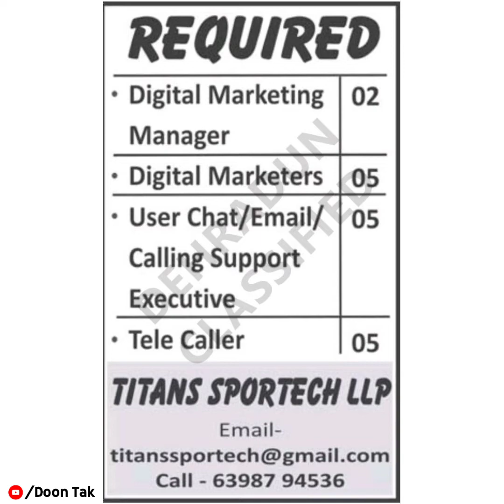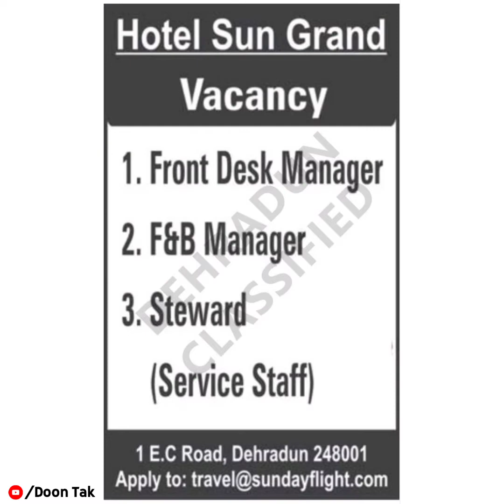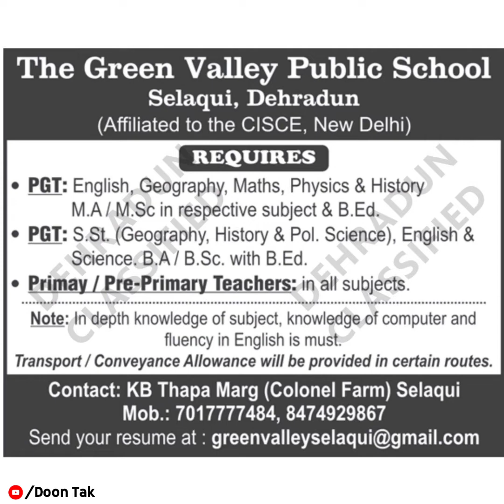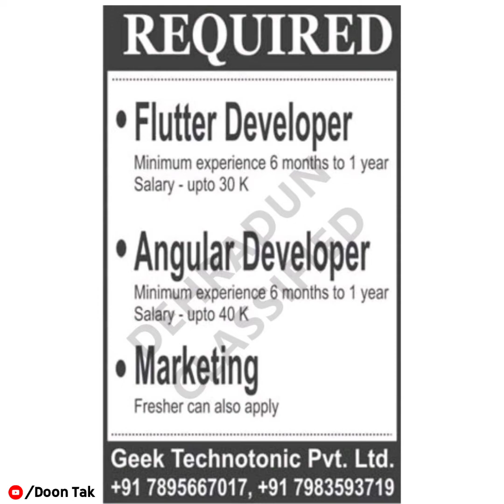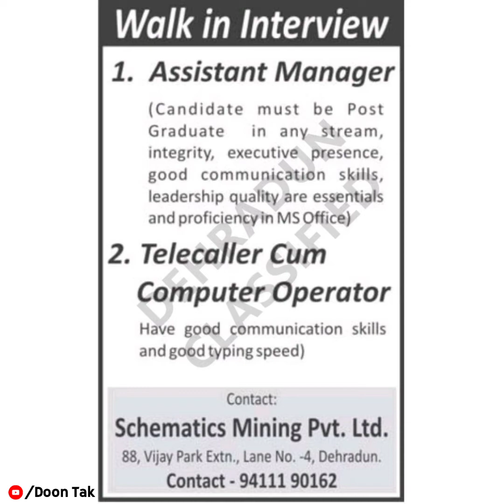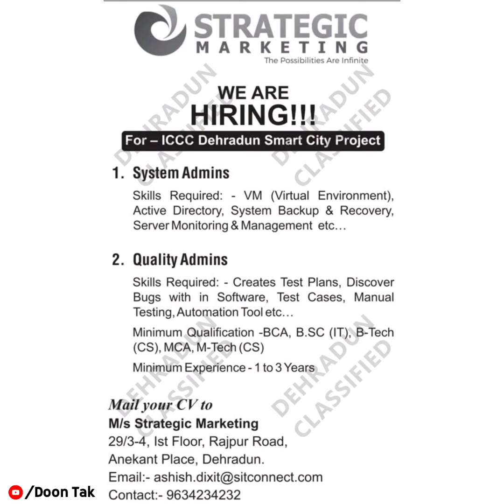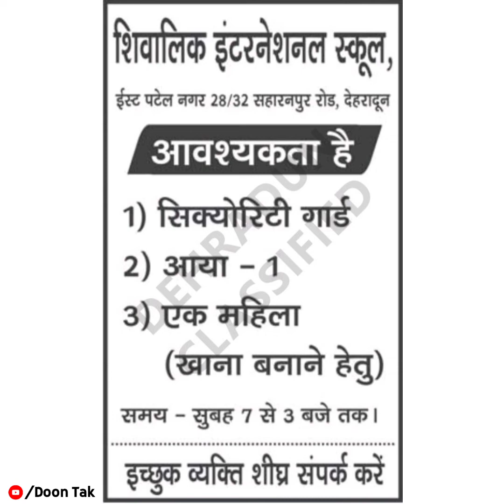Latest Job Vacancies in Dehradun || Doon Classified Jobs || Dated: 10, Oct, 2022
If you like the video don't forget to like, comment, share and subscribe to our channel and also press the bell icon to get regular updates of new job vacancies in dehradun, Uttarakhand

latest Jobs Vacancy in Dehradun
Doon Classified Jobs
jobs in dehradun for fresher
urgent job vacancy in dehradun for freshers
dehradun job
dehradun jobs
job at dehradun
latest dehradun jobs
dehradun news
dehradun jobs
dehradun classified
dehradun all job available
dehradun classified job
how to get dehradun classified job
how  to search teaching job in Dehradun
how  to get data entry operator post job in Dehradun
how  to get school staff job in Dehradun